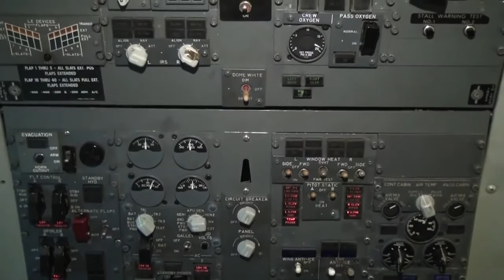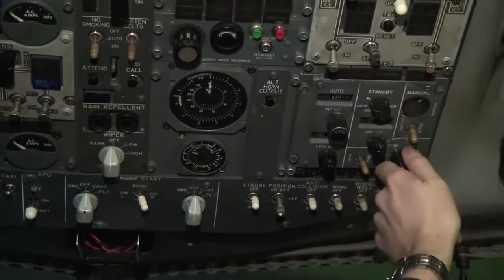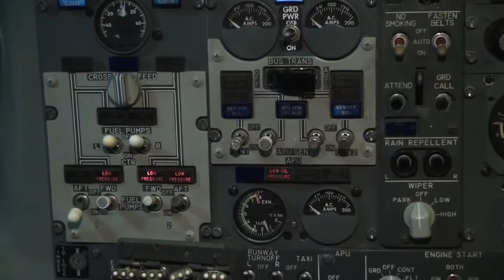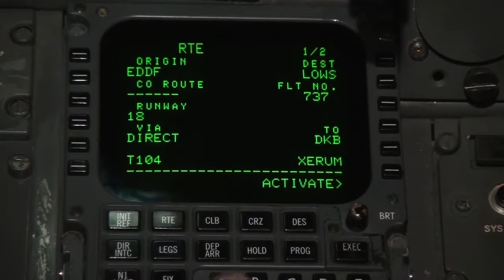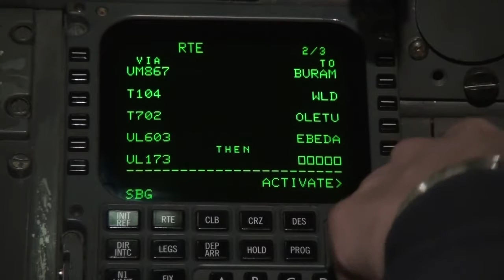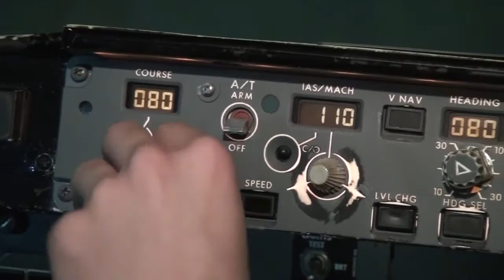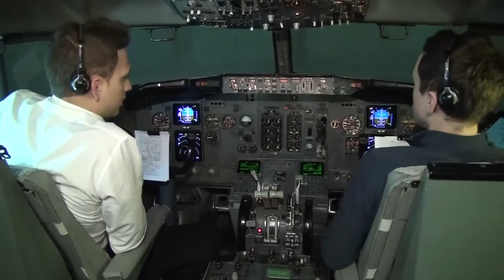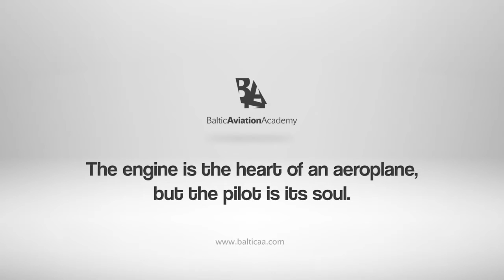Flying Boeing 737-CL: full flight cockpit video (Part 1) - Baltic Aviation Academy - Best New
Aviation Training Centre, Baltic Aviation Academy (Vilnius, Lithuania) is happy to start a year with a full flight video sequence. This time we present to you a full flight video from the Boeing 737 Classic cockpit. We hope you enjoy it and happy watching!

If you have any video theme suggestions, we are happy to hear them all! Thank you!